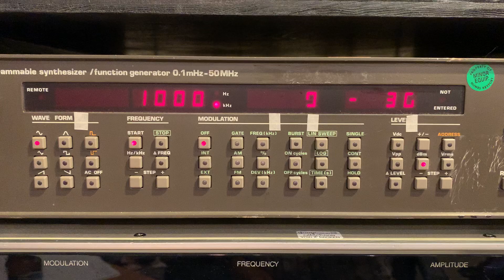EIP584A: 1MHz, Band1